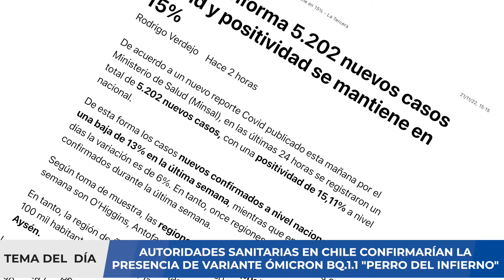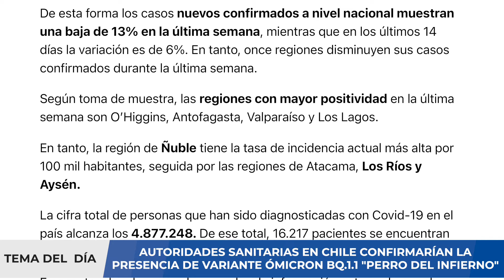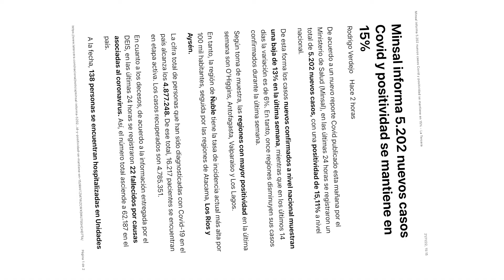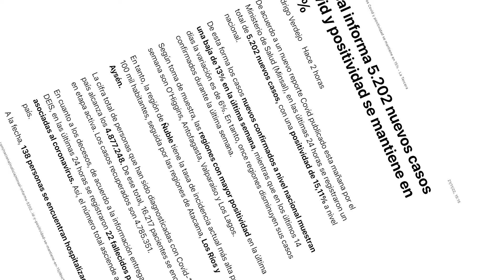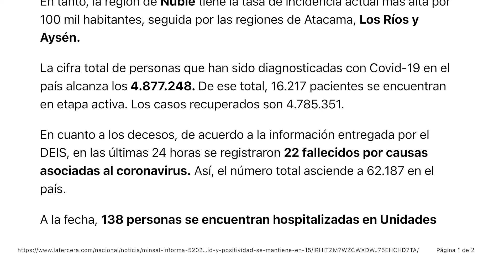ALERTA ⚠️ CHILE CONFIRMA VARIANTE BQ.1.1. "PERRO DEL INFIERNO" TRAS INCREMENTO DE CASOS COVID-19 😱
Ministra Ximena Aguilera confirmó casos por subvariante “Perro del Infierno” del Covid-19
La secretaria de Estado dijo que si bien tiene una "capacidad de transmisión más fuerte", "no hay evidencia de que tenga una mayor gravedad". Por lo que instó a la población a seguir vacunándose.

Cuando todo hacía suponer que finalmente podíamos respirar aliviados y dejar atrás la crisis sanitaria que generó el COVID-19, una nueva ola de virus respiratorios está volviendo a colmar las guardias de hospitales en algunos países. Se trata -aclaran los expertos- de un fenómeno muchísimo menos grave que el de la pandemia de coronavirus, que entre diciembre de 2019 y este año causó al menos 6,5 millones de muertes en todo el mundo, según Our World In Data.

Sin embargo, la confluencia de gérmenes está generando lo que algunos han apodado una "tripledemia": tres epidemias que coexisten y que han vuelto a colmar las guardias de hospitales en varias partes del continente americano, en especial de niños. Según los últimos datos epidemiológicos de la Organización Panamericana de la Salud (OPS), los países más afectados en la región son Estados Unidos, en el el hemisferio norte, y las naciones más australes del hemisferio sur (Argentina, Chile, Uruguay y el sur de Brasil).